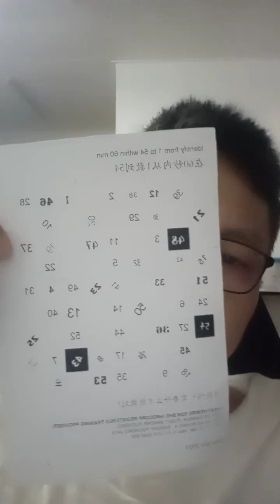60 seconds game and my new discovery with the steps in Creative Process